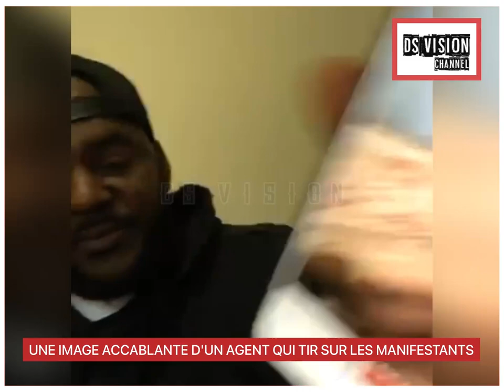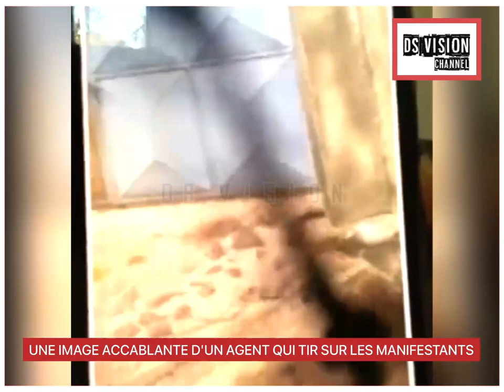UNE IMAGE ACCA*BLANTE D'UN AGENT QUI TI*R SUR LES MANIFESTANTS